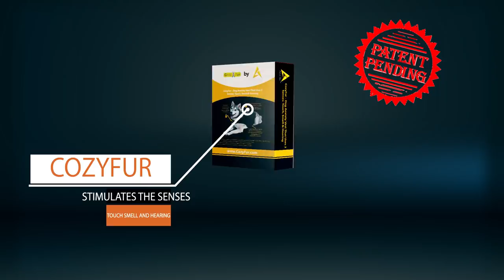CozyVest Dog Anxiety Vest with Calming Music & Aromatherapy to reduce Stress & Fear in dogs & cats.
CozyVest helps Dogs and Cats who suffer from anxiety that is caused by Separation, Thunder, Vet Visits, Traveling by Air or Car, Interacting with other dogs or humans, during Fireworks and more.
The vest applies gentle touch on the pet’s torso which calms the dog down, it plays calming music and it has a lavender and chamomile essential oils which both gives the dog the best chilling mood.
The dog anxiety vest includes 3 elements in 1 product, Compression using the vest, Aromatherapy and Relaxing Music.
The Vest ( Jacket, Shirt ) comes in 3 unique colors, black, pink and gray.
Also, it is available in 7 unique sizes that depend on the dogs weight.
Furthermore, it is the safest product to use for anxiety in pets and it is drug-free.